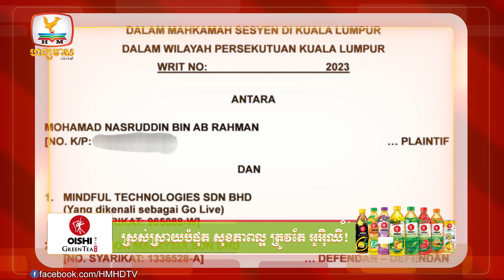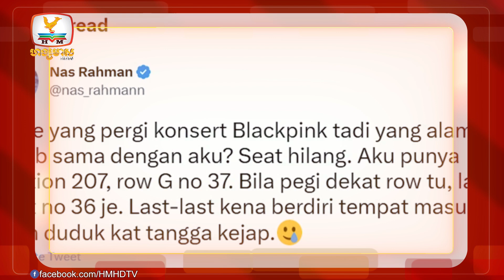Cambodian Idol Junior សប្ដាហ៍ទី១ សុទ្ធតែជើងខ្លាំងជាកញ្ចប់ | UPDATES TODAY (15-05-2023) 9PM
▪ Cambodian Idol Junior សប្ដាហ៍ទី១ សុទ្ធតែជើងខ្លាំងជាកញ្ចប់
▪ អស្ចារ្យណាស់! កំពូលអ្នកបង្ហោះម៉ូតូម្ដាយកូន
▪ មេធាវីម៉ាឡេស៊ីម្នាក់ប្តឹងអ្នករៀបចំកម្មវិធី Blackpink ទារសំណង ២២ម៉ឺនដុល្លា